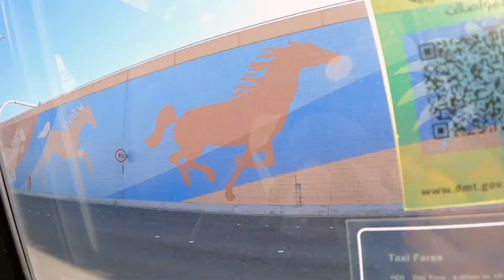Hotel Name ke chakkar hoyi Halat kharab 😨😨 - Abu Dhabi || EPISODE - 02 || Amrik Vlogs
First Day in Abu dhabi aur hoyi gadbad Kaha jana tha aur hum kaha pahuch gaye aur Hume Pakistaan ke bhai jaan mile Unhone Hume Ponchaya Hume hamari location par 🤗🙂..!!

Filmed by - © @akphotography01